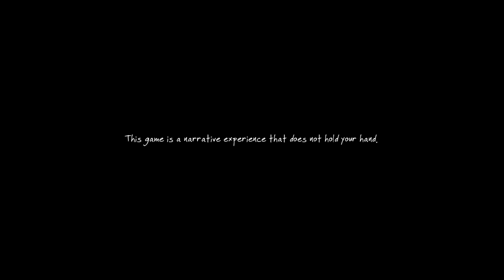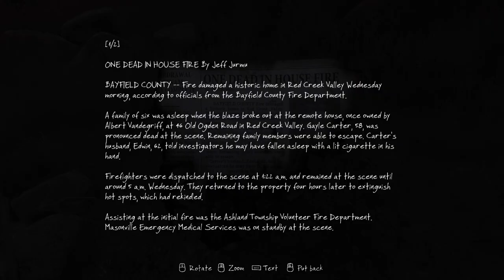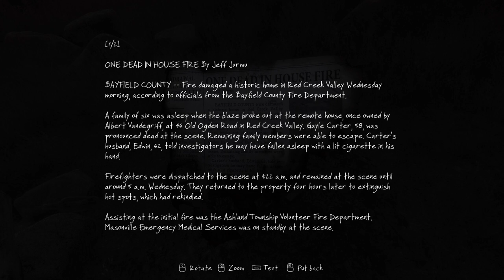THE VANISHING OF ETHAN CARTER #1 Skulls & Severed Legs ★ let's play gameplay walkthrough part 1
Let's play the Vanishing of Ethan Carter part 1. A first person adventure game where you investigate and discover the mystery about the fate of a missing boy who got entangled with a dark ancient force in Red Creek Valley.

EXPLORE and interact with the beautiful yet ominous world of Red Creek Valley, which was created with the use of revolutionary photogrammetry technology that allows for nearly photorealistic environments

STORY Experience, in non-linear fashion, a story that combines the pleasures of pulp, private eye, and horror fiction, all of it inspired by writers such as Raymond Chandler, Algernon Blackwood, Stefan Grabinski, and H. P. Lovecraft.

COMMUNICATE WITH THE DEAD and see how they died in order to gather clues that help you piece together the truth behind Ethan’s disappearance — and the fate of his family.

CONDUCT the investigation on your own terms and at your own pace. The game contains no combat of any kind, and a few scary bits in the game are less about terror and more about clammy unease.